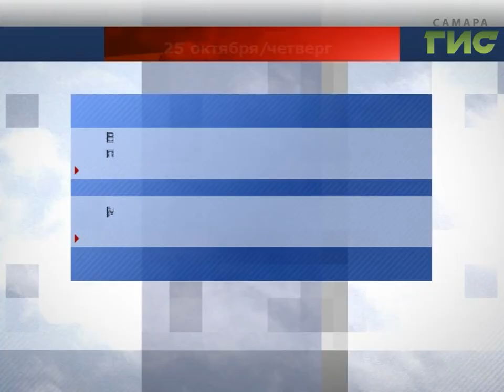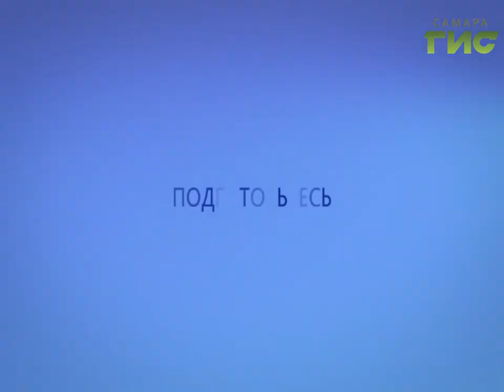Прогноз погоды на 25.10.2018